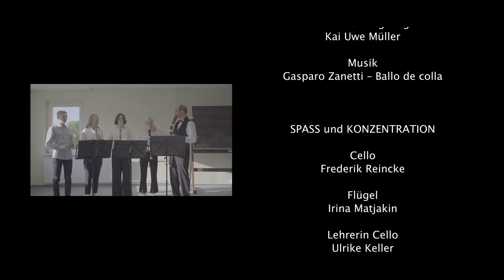Musikschule des Landkreises Ludwigslust-Parchim "J. M. Sperger", Imagefilm 2023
Auftragsarbeit der Musikschule Ludwigslust-Parchim
Imagefilm aus 4 Einzelepisoden
- Gesamtversion -

JUNG und ALT

Heike Kemsies
Katja Krause
und
Phileas Dreyer

SOLO und ENSEMBLE

Tänzerinnen:
Hannah Baumann
Anne Schönberg
Elisa Kolzer
Kati Fürchow
Elsa Nebrich
Charlotte Stenzel
Marlene Lüth
Pia Seidel
Laila Herbst

Solo:
Hannah Baumann

Lehrerin Tanz:
Gabi Katzer

writer: Jasmine Lucilla Elisabeth Van Den Bogaerde
Sony/ATV Music LLC.

KLASSIK und MODERNE

Blockflötenensemble:
Margareta Becker
Alena Schwaß
Marlene Böhmker
Christian Makarov

Schlagzeug:
Johannes Ryll

Lehrer Blockflöte:
Volker Schubert

Lehrer Schlagzeug:
Kai Uwe Müller

SPASS und KONZENTRATION

Cello:
Frederik Reincke

Flügel:
Irina Matjakin

Lehrerin Cello:
Ulrike Keller

Big Band:
Jakob Schneider
Merle Karsten
Hubert Maus
Peter Kuhn
Kai Uwe Müller
Jonas Kloda
Hergert Gangolf
Achim Mangold
Lorenz Mergel

Leitung Big Band:
Heiko Wiegandt
i.V. Kai Uwe Müller

Kulturmühle Parchim
Junges Staatstheater Parchim
Björn Pauli
Peter Märzke
Max Bohnow
Maxim Krüger
Simone Schulz

Musikschule des LK Ludwigslust-Parchim
„Johann Matthias Sperger“
Gabi Katzer
Ulrike Keller
Martin Keller
Sigrun Haß
Kai Uwe Müller
Maik Pönisch
Marko Koberstein
und
Volker Schubert

Produktion:
Steffen Struck MEDIA

Kamera, Drohne:
Steffen Struck

Regie, Ton, Schnitt:
Steffen Struck

Im Auftrag von:
Landkreis Ludwigslust-Parchim
Musikschule des Landkreises Ludwigslust-Parchim
„Johann Matthias Sperger“